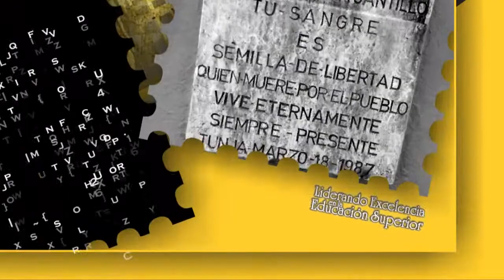UPTC 60 años 1987